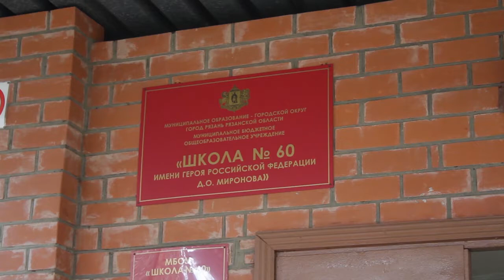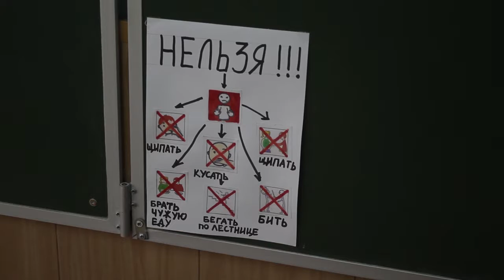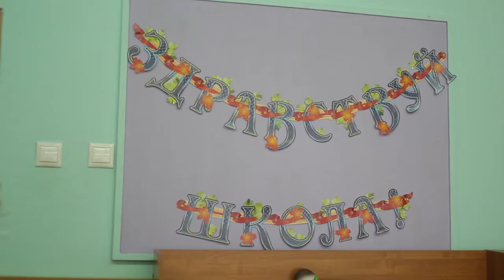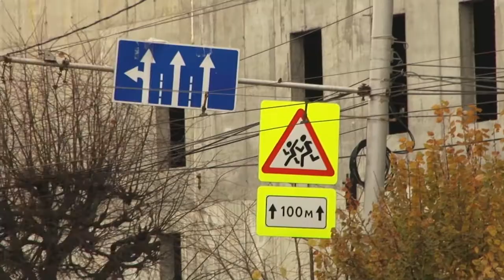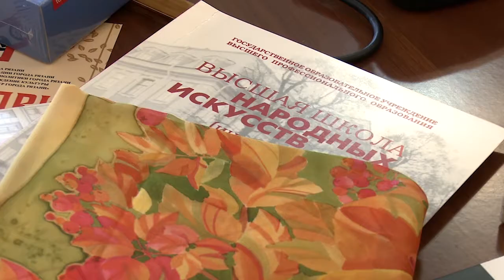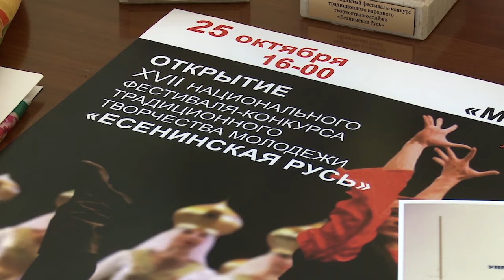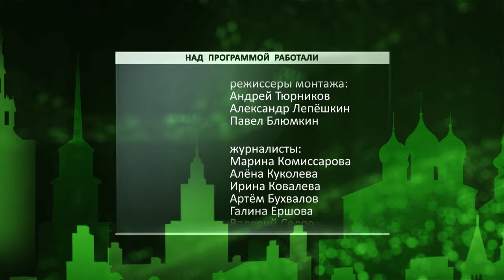День города - новости Рязани 24.10.17